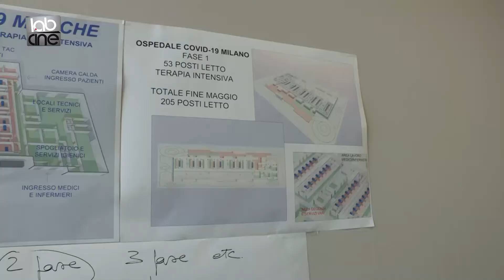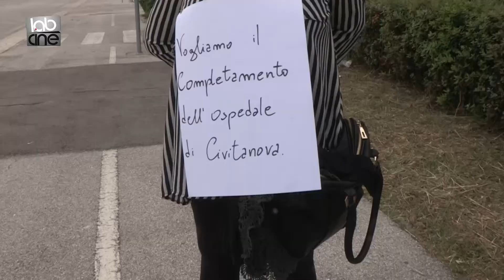19.05.2020 - LE AZIONI LEGALI DEL COMITATO ANTI COVID CENTER.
La vicenda COVID Center non è affatto conclusa. Infatti già domani, il Comitato Anti-Covid presenterà un esposto per far luce sulla legittimità di tutta la vicenda, come ci ha spiegato l'avvocato Federico Valori,
co -promotore della petizione e incaricato delle azioni legali.